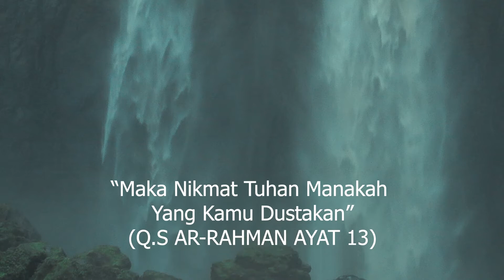Sumber yang tersebunyi dibelakang tempat rekreasi Sengkaling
Mulyoagung adalah sebuah desa di wilayah Kecamatan yang terdiri dari 5 dusun, yaitu Jetis, Sengkaling, Dermo, Jetak, dan Jetak Ngasri. Desa MulyoAgung juga terkenal dengan kesenian tradisionalnya. Contohnya, kesenian Bantengan. Terutama di dusun Jetis yang terkenal dengan Sekar Kombangnya. Dan di daerah Dermo terkenal dengan Reog dan pencak silatnya, Terdapat pula tempat rekreasi Sengkaling yang terletak di dusun Sengkaling, Sebagian besar penduduknya adalah Petani, guru, Tukang, dan penjual
Sumber sengakaling ini terletak dibelakang dari Taman Rekreasi Sengkaling, berada diantara bibir sungai Brantas, sumber ini merupakan sumber yang sering digunakan oleh penduduk sekitar untuk kebutuhan mencuci, mandi dan yang lainnya.